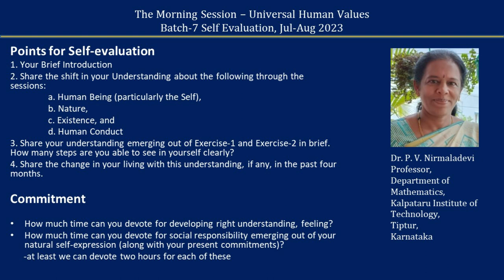Sharing English Dr P V Nirmaladevi ji 2023 08 08 MS Batch 7